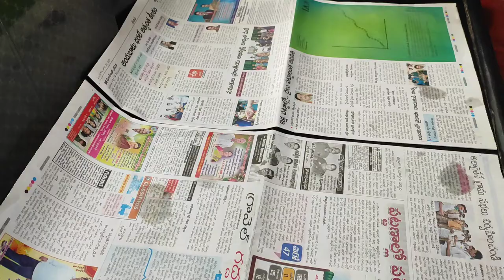Sprouts preparation|how to prepare sprouts without sticky feeling